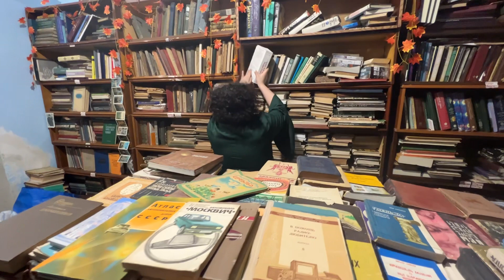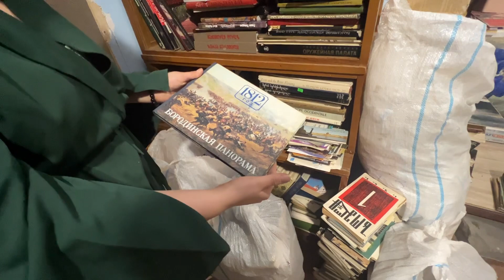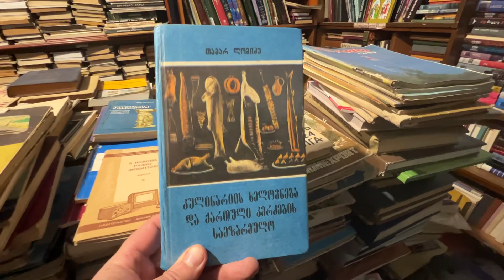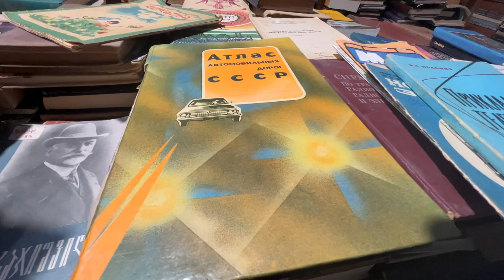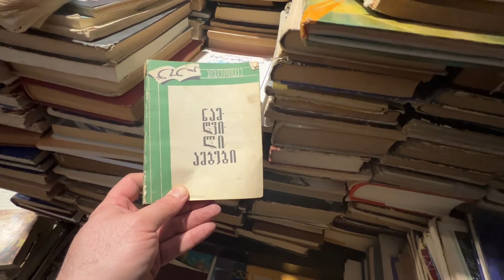Тбилиси. В выставочном павильоне «Экспо-Джорджия» стартовали «Дни книги». Будут и букинисты.